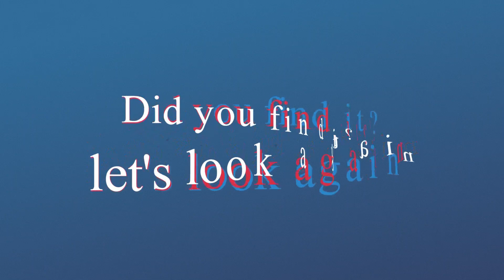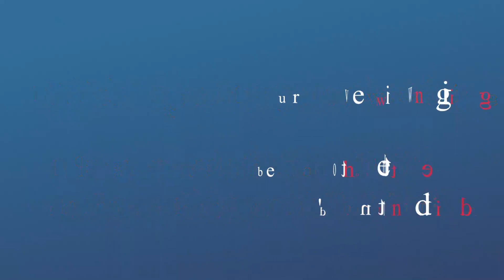Spot the changing difference #591 | Pictures Puzzle | The photo will change | Brain training